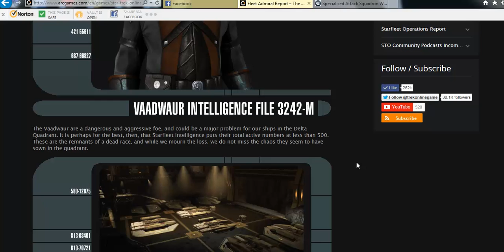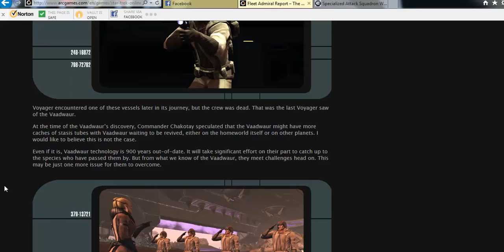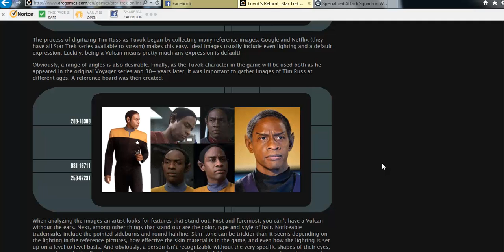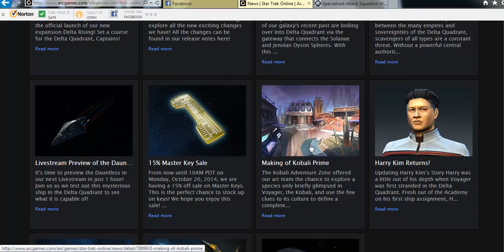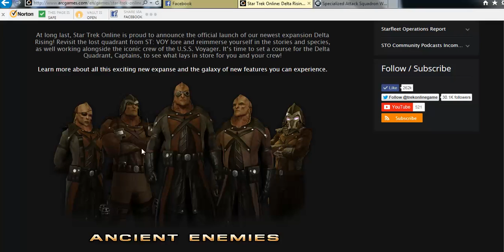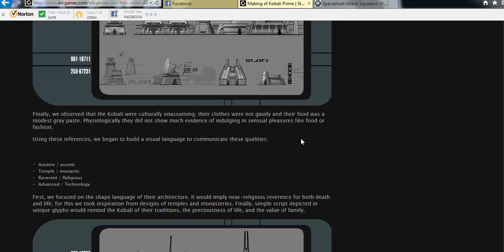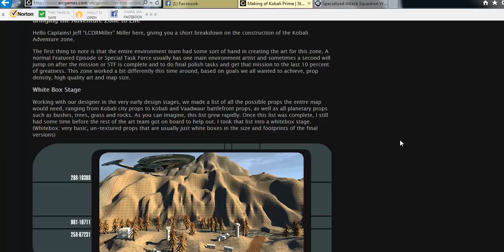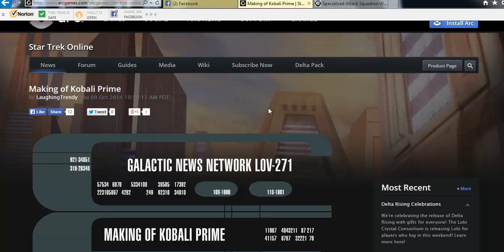STO Delta Rising Game update review..avi